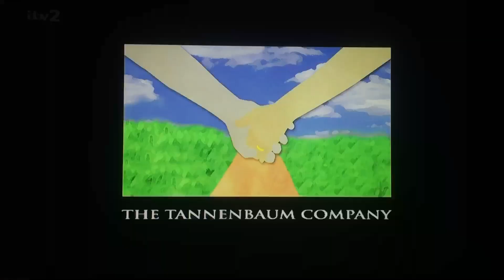Chuck Lorre Productions, #391/The Tamnenbaum Company/Warner Bros. Television (2012)